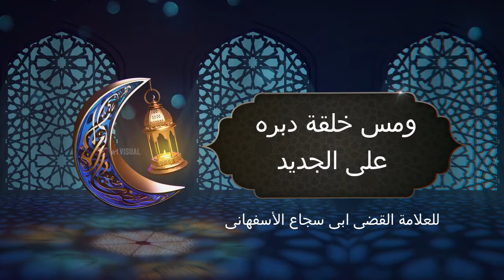NGAJI KITAB TAQRIB (PERKARA YANG MEMBATALKAN WUDHU) - Ustadz Budie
Tunggu kelajutannya di video selanjutnya
berbagi ilmu itu indah
Profile ustadz budie
Nama : Muhammad Budi Hartoyo
Alamat : pesajen dema'an RT 02 RW 04 Jepara kota
Pendidikan  : lulus SMP +  Ponpes Darul Falah putra 1Jalan Sewonegoro, Tambak, Kauman, Jekulo, Kabupaten Kudus, Jawa Tengah